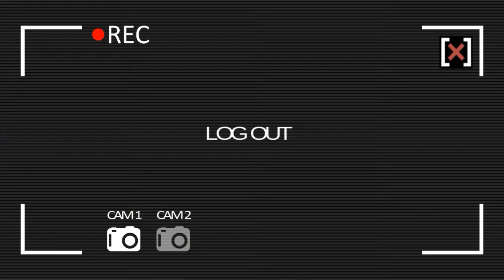O PE GRANDE - MODO NORMAL ( PARTE 1 )